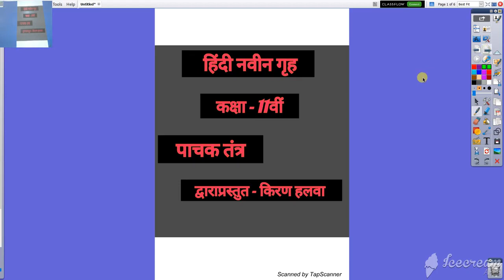कक्षा ११वी गृह विज्ञान पाचन तंत्र प्रश्न उत्तर